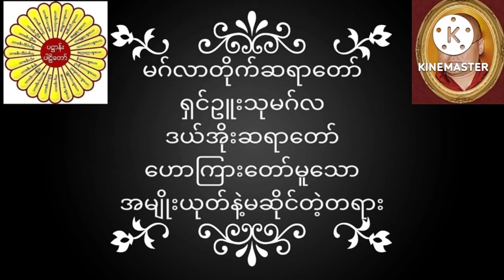မဂ်လာတိုက်ဆရာတော် ရှင်ဥူးသုမဂ်လ(ဒယ်အိုးဆရာတော်) ဟောကြားတော်မူသော အမျိုးယုတ်နဲ့မဆိုင်တဲ့တရား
မဂ်လာတိုက်ဆရာတော် ရှင်ဥူးသုမဂ်လ(ဒယ်အိုးဆရာတော်) ဟောကြားတော်မူသော အမျိုးယုတ်နဲ့မဆိုင်တဲ့တရား တရား​​​​တော်